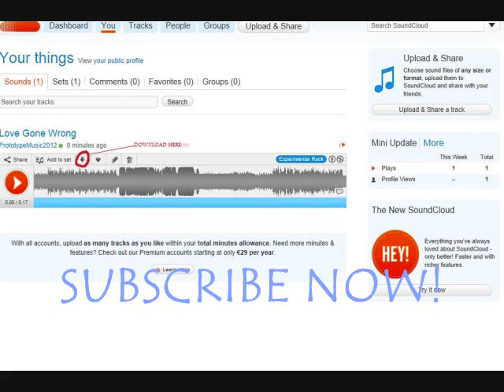Prototype- Bright Night Light [Official Audio]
This tune goes into space! This is a song about how the city lights obstruct the view of the stars, and how we need to help create less pollution.